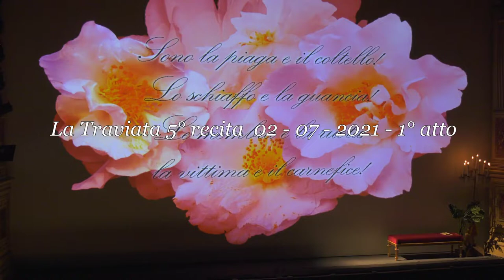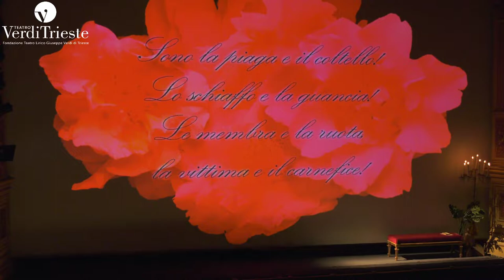La Traviata -Teatro G .Verdi di Trieste ,Conductor Michelangelo Mazza - Regista Mariano Bauduin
Teatro Verdi -Trieste
Conductor -Michelangelo Mazza
Regista - Mariano Bauduin